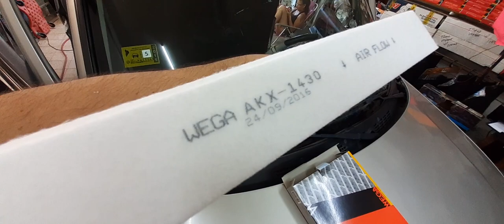REEMPLAZO FILTRO CABINA BERLINGO Y RESISTENCIA CALEFACCION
Cambio de filtro de cabina con yapa como siempre